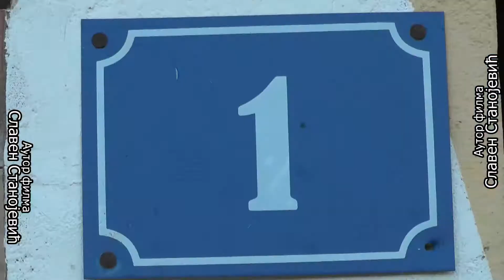Uzalud sve, može se opet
Autor/Author/Auteur: Medeni Film